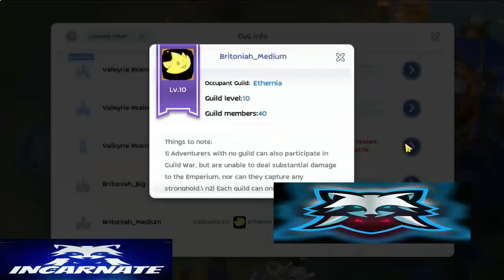Incarnate WOE RM MDB 8/3/2023